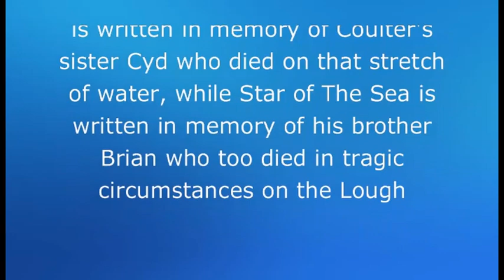The Shores of The Swilly by Sinead O'Connor written by Phil Coulter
The Shores of the Swilly is written in memory of Coulter's sister Cyd who died on that stretch of water in County Donegal, while Star of The Sea is written in memory of his brother Brian who too died in tragic circumstances on the Lough just a year after losing his sister in '83
Photos of Lough Swilly by Martin Benson